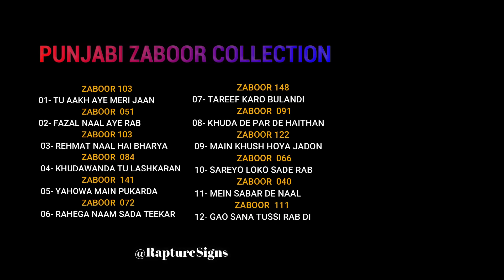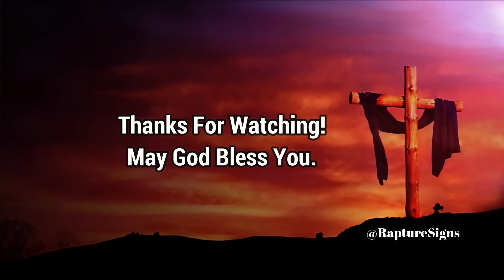Punjabi Zaboor Collection | Hazrat dauuad Zaboor | Old Masihi Zaboor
@Biggest Church in India
Indian Big Church , Christian Worship , Bible Sermon , Bible Teaching , Masihi Zaboor , Masihi Geet , Christian Band Songs , Powerful Sermon.